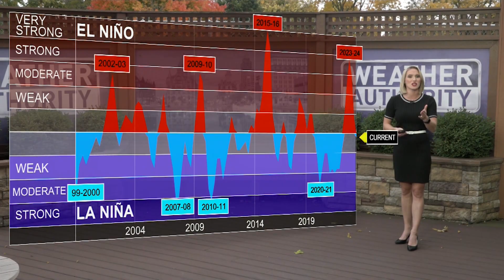NOAA's Winter Outlook & La Niña explained!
NOAA's winter outlook calls for a weak La Niña, which deals with trade winds and sea surface temperatures in the Pacific Ocean. I'll explain how this plays a role in our weather this winter and what impacts it may have on CNY.
-Powered by The National Weather Desk @natwxdesk @CNYCentralNews